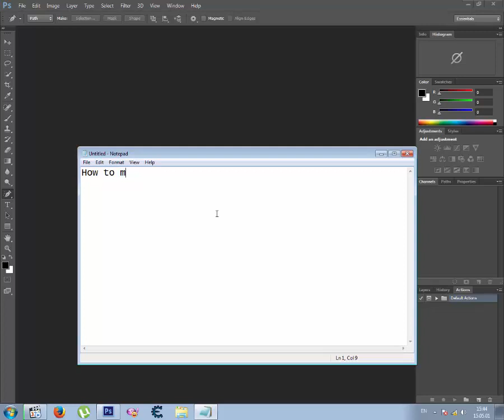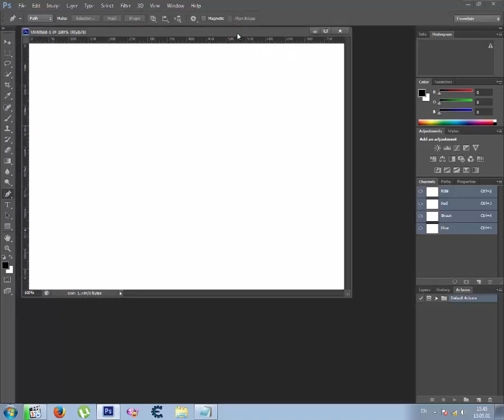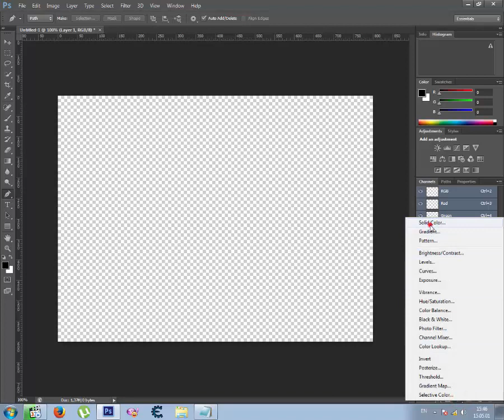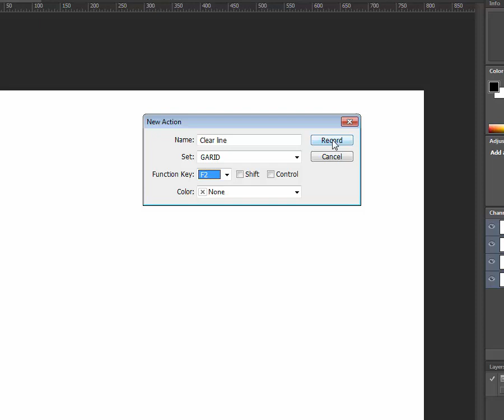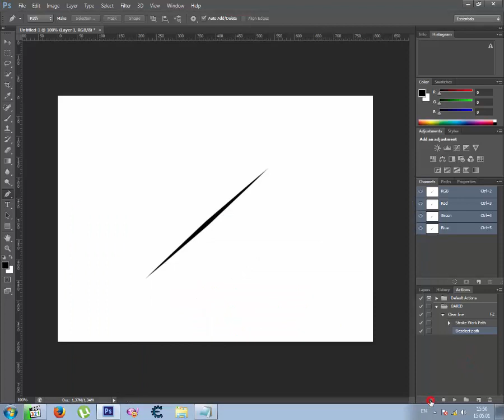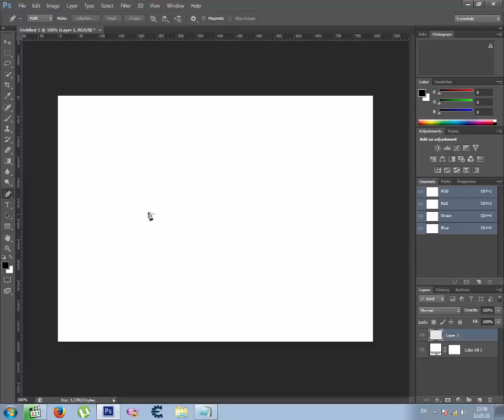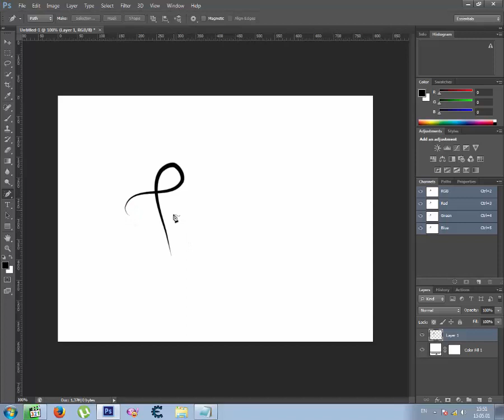How to Draw Clear Line on Photoshop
This video tutorial explains my method for drawing clear line on Photoshop. With that method you can easily draw clear lines on PS